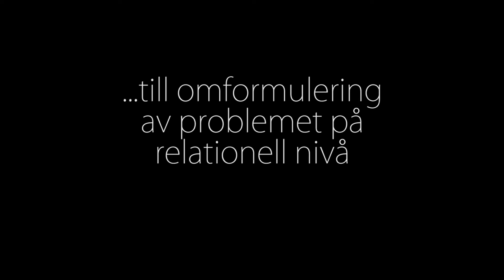TRAILER Som en riktig familj.mp4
Som en riktig familj är en utbildningsfilm i familjeterapi av Magnus Ringborg, Patrik Kärn och Fredrik Färdig. Filmen är gjord med stöd av Hälsouniversitetet i Linköping, Linnéuniversitetet, Växjö, Lunds Universitet, Umeå Universitet, BUP Skåne och Karolinska Institutet.